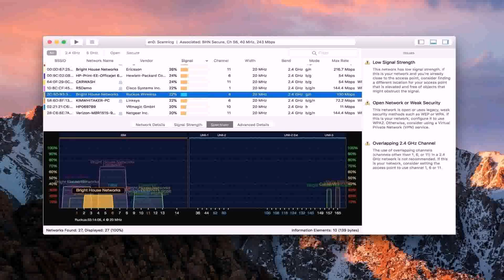House Designs In India 100 Sq Ft Area (see description)